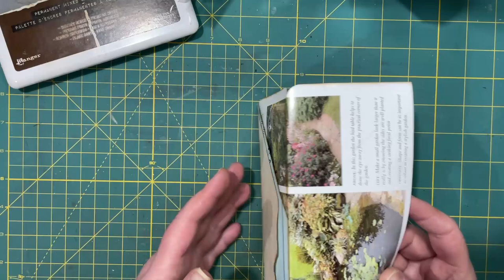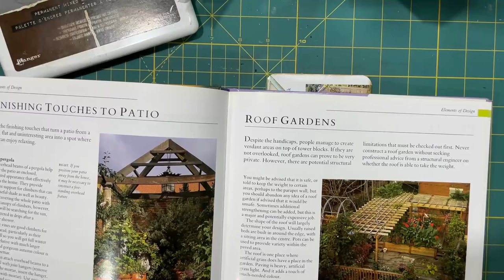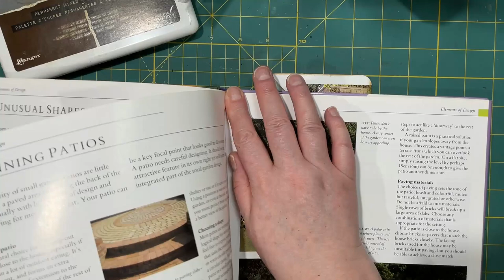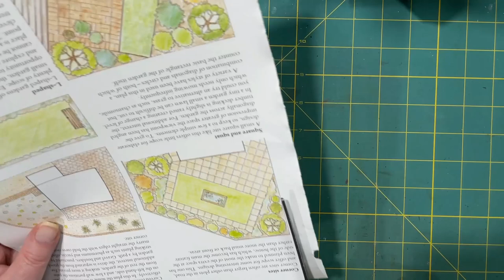Gratitude Journal - Journal Folio with 2 pockets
Tried to replicate a project I saw someone do on YouTube, but had to think about how to do it and made a mistake which I had to fix. I think it was Tina at Shabbydabbydodah that I watched originally,  but not totally sure.